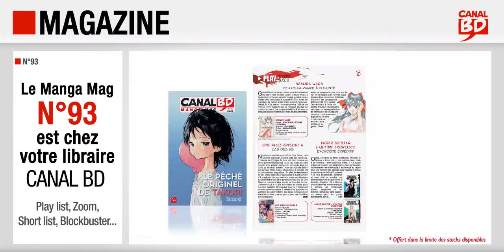Canal BD Manga mag n°93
Présentation du Canal BD Manga Mag n°93 (janvier/février 2023) avec, en couverture, Le Péché originel de Takopi (ed. PIKA).